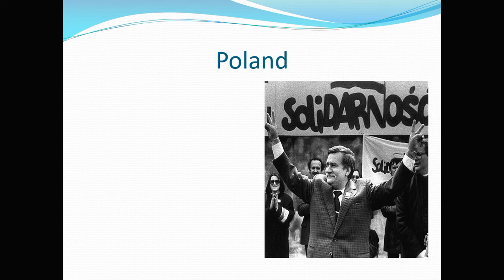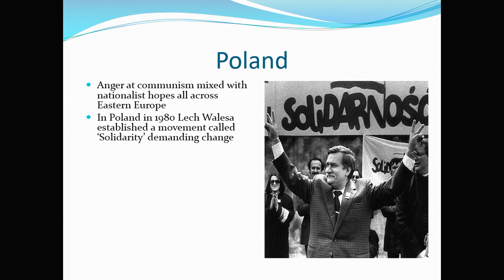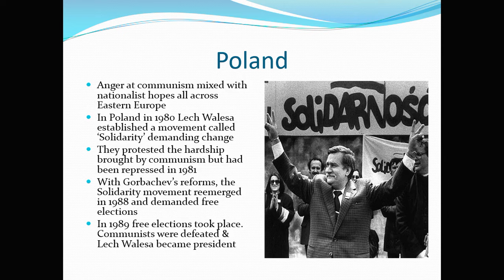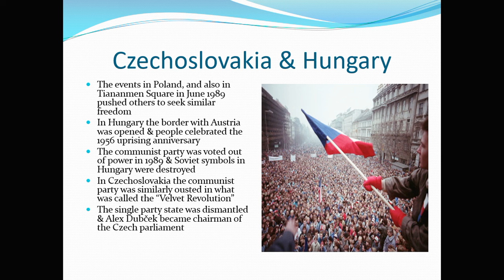GU HIST 102 L12 P3